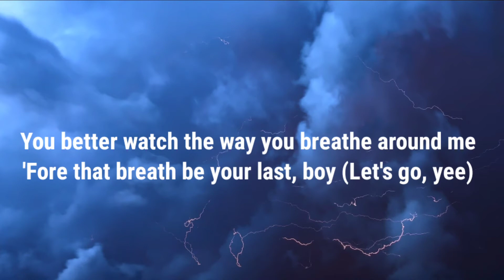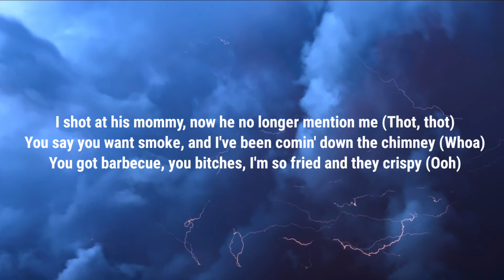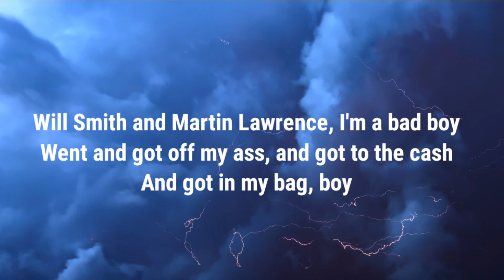Juice WRLD ft Young thug - Bad Boy (lyrics)